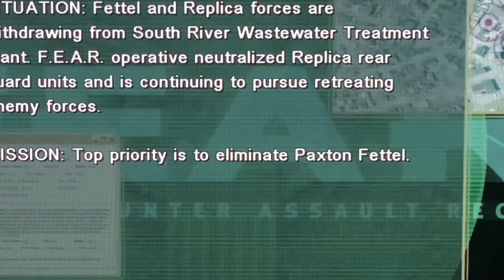Let’s Play FEAR - Part 4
This game is so addictive and I’m so saddened that I didn’t get to play this in my childhood 😭😭😭however, I am glad to be able to play it now with all of you 💖💖💖